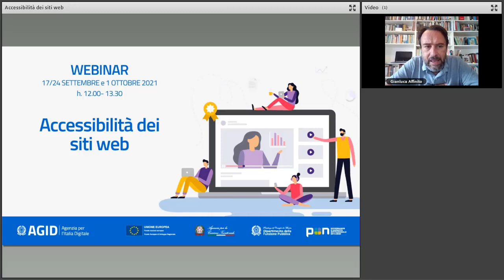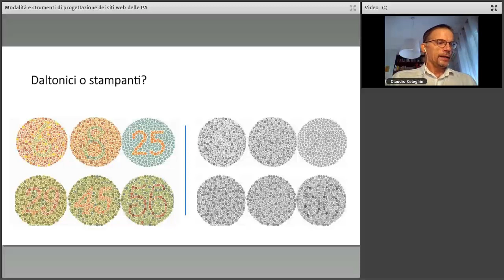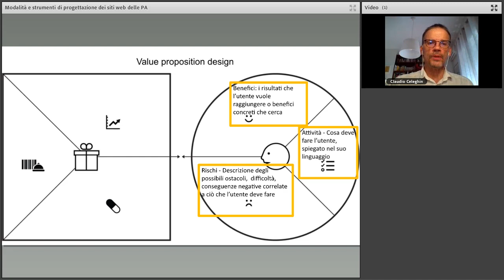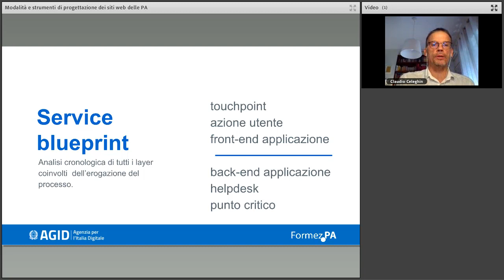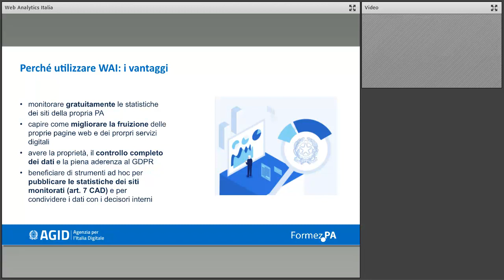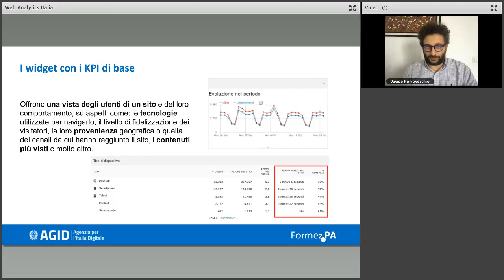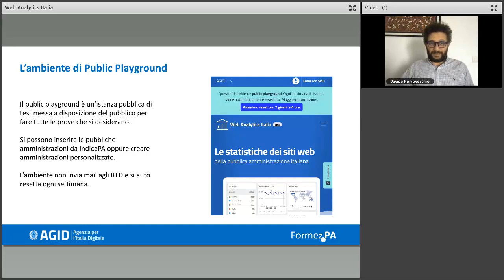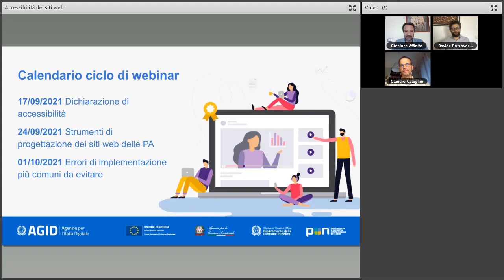Modalità e strumenti di progettazione dei siti web delle PA (24/09/2021)